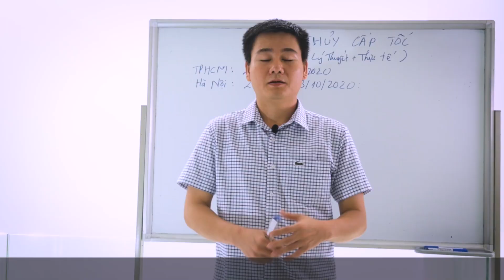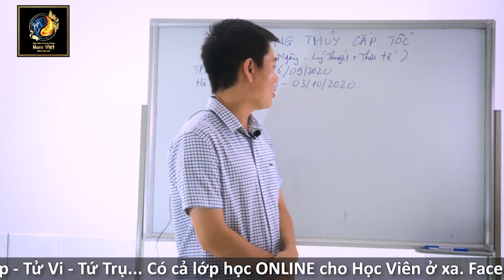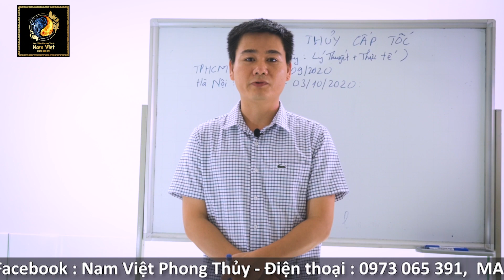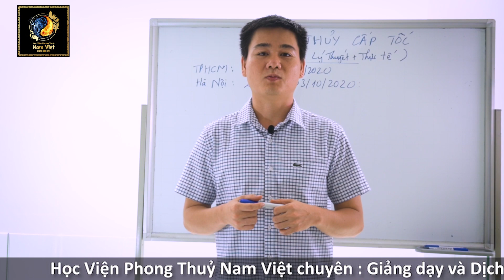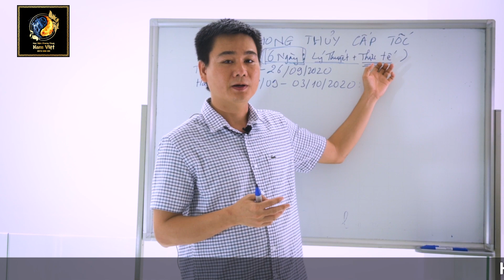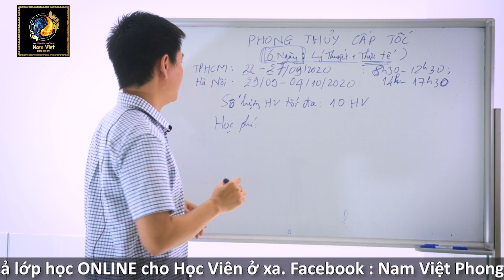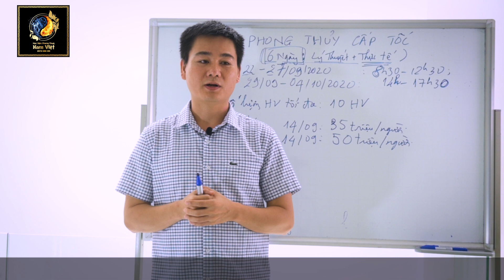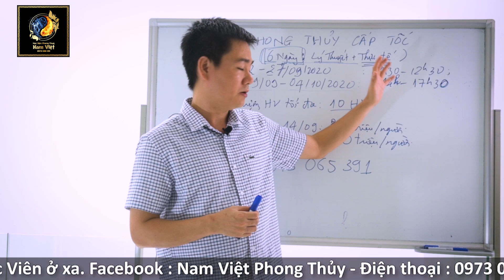Đào Tạo Hành Nghề Phong Thủy - Cấp Tốc - Khóa 5 và Khóa 6